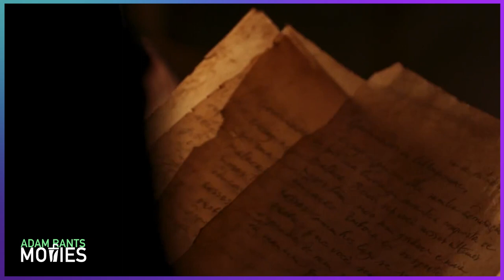New Uncharted Movie Trailer Looks Terrible - Reaction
The Uncharted movie trailer is now out and I hate pretty much everything about it. Tom Holland and Mark Wahlberg are perfectly good actors but they seem way out of character here. Drake and Sully are incredibly iconic for Playstation fans so to see them misrepresented does nothing for the trailer. No mustache, no charisma, no interest. The storyline appears to be a mix of Uncharted 3 & 4 with Chloe appearing to have a larger role than Elena Fisher, who is missing altogether.